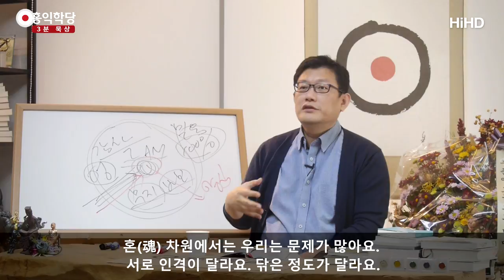[3분 묵상] 하나님 앞에서 솔직하라! _홍익학당.윤홍식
(171025 수낮 대담) 남이 본다면 무슨 짓이든 할 수 있는 사람들이
말씀을 잘 지킵니다.
일반인들은 잘 못 지켜요, 나약해서.
남한테 그렇게까지 보여야 된다는 생각을 못해요.
그러니까 "아휴, 전 못 하겠습니다."
이분이 솔직한 분입니다.

천국 갈 길이 열려있는 분은요,
솔직한 분이에요. “난 못하겠다.”하는 분.
그런데 진짜 속으로는 ‘못 하겠다.’하면서
하고 있는 사람이 있어요.
그러면 사람들 눈에는 ‘저 사람이 참 신앙심 깊다.’
라고 봅니다. ‘우리 교회에 아주 훌륭한 분이 계신다.’

안을 들여다보면요,
하느님이 볼 때는 전혀 다른 기준에서 봅니다.
예수님이 만약에 계시다면
“내가 그때 그렇게 욕했던 바리새파,
아주 그냥 더 새로워진 버전일세.”
이렇게 보고 계실 수도 있다는 걸 아셔야 해요.

솔직해야 돼요.
아버지 앞에서 못 할 말이 어디 있어요?
나의 나약한 것, 뭐한 것 다 아시는 게 아버지인데.

제가 항상 얘기하죠. 양심이 하느님입니다.
양심은 여러분 역량을 여러분보다 더 잘 안다.
그래서 여러분한테,
여러분이 할 수 있는데 못 하는 것에 대해서
가장 “찜찜하다.”라고 신호를 보내주신다.
아예 못할 것 못하는 것에 대해서는
그렇게 찜찜하다고 안 보내줘요.
아버지는 다 아시니까.

‘온 인류를 구해라!’
그게 제일 중한 줄은 알죠, 아버지가.
그런데 여러분이 역량이 안 되잖아요.
그러면 온 인류 못 구했다고
여러분이 지금 잠 못 들고 그러세요?
‘내가 아프리카인들을 못 구했다.’
‘IS로부터 거기를 못 구했다.’
왜냐하면 내 역량 밖이라는 것을
하느님이 더 잘 알고 있어요.

그러니까 그거 보다는요,
오늘 내가 내 가족한테 못되게 군 것을 더 찔리게,
더 거기에 대해서 하느님이 지적을 해주신다고요,
우리 안에서.

양심을 통해서 지적이 옵니다.
그래서 하느님과 제일 잘 소통하는 분은요,
“자명”, “찜찜”의 신호로 받는 거예요.
자꾸 말씀으로 받는 건 그렇게 표현할 수도 있지만,
말씀으로, 인격적으로 자꾸 만나시려고 하는 건요,
되게 감성적인 접근이고 인간적인 접근이에요.

그런데 문제는 뭐냐 하면 그럴 수도 있는데,
그 길도 있는데 왜 제가 더더구나 그렇게 접근하시는 분들은
양심성찰 하셔야 한다고 얘기하냐 하면요,
인간은 그런데 있어서 너무 인간의 욕망을 투영해버려요,
그런 경우에.

그래서 하느님을 쉽게 왜곡해 버립니다, 자기 마음대로.
자기 기분 좋을 대로 계속해서 왜곡이 일어난단 말이에요.
여러분도 모르게 일어나요, 그 왜곡이.
그러니까 여러분은 믿고 싶어질 수밖에 없죠.

여러분 마음에 그런 감정이 일어나면,
감정이 일어나도 그럽니다.
‘아버지께서 이렇게 내 감정을 인도하시는구나.’
다 아버지가 시켰다고 생각하고 살아가 버리시면요,
그건 탐진치(貪瞋癡)도 다 아버지가 시킨 거고.
그런 논리로 가다보면요,
남을 칼로 찌르고 있으면서도 그럴 거예요.
‘아버지께서는 왜 나한테 이런 사역을 시키셨을까?’
그러니까 그 논리라면 그런 논리까지 간다는 거예요.
그러니까 논리가 안 맞다는 거예요, 그 논리가.

나한테 유리하고 남한테 불리한 내용을
아버지가 시킬 리가 없잖아요.
양심이 아버지라는 걸 아시면,
내가 받고 싶은 걸 남한테 해줘야 된다는 게
아버지의 아주 철칙이라는 걸 아신다면
아버지 뜻이 어디에 있는지 매순간 우리는
금방금방 파악할 수 있어요.
아주 디테일한 데 까지는 몰라도, 핵심은 보여요.

해서 될 짓인지 아닌 짓인지 다 알 수 있어요.
그게 여러분 그냥 알 수 있어요. 왜?
여러분 안에 이미 아버지가 거하시고,
성령의 힘으로 여러분이 이미 살아가고 계세요.
교회를 다니건 안 다니건.
타락했건, 여러분이 성스럽건 그건 공통입니다.

다만 성스럽다는 건,
아버지가 보내는 이 신호를 더 잘 듣고
따를 수 있는 인격의 수준이 됐다는 거죠.

영은 다 우리가, 영에서는 성령과 통해도
혼 차원에서는 우리는 문제가 많아요.
서로 인격이 달라요. 닦은 정도가 달라요.
그러니까 이렇게 차이가 나는 것뿐이죠.
"우리 안에 성령이 있다."
이건 다 공통입니다.